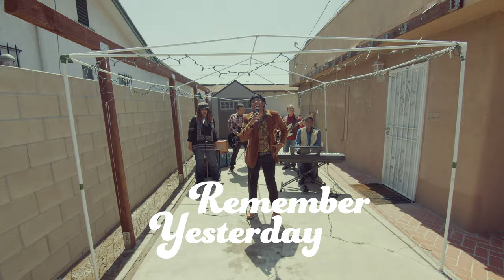PhiL n' Nem - Remember Yesterday (Official Video)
Remember Yesterday from the album U PhiL me? by  PhiL n' Nem

*See PhiL n' Nem Live November 9th, 2019!!!
Barbara Morrison Performing Arts Center

Director. Kelby Joseph of KKO Productions
Cinematographer. Elnar Mukhamedyarov
Madalena Moray. Love Interest
Gwendolyn Goodman. Mother
Larry Goodman. Father
Band
Lead Vocals. PhiLip Bell
Background Vocals. Tabitha L. Gaines
Keys...Randell K. Wakefield
Guitar Omar Alexis Cruz
Bass .Carlitos Cuba
Drums .Andre Mohring